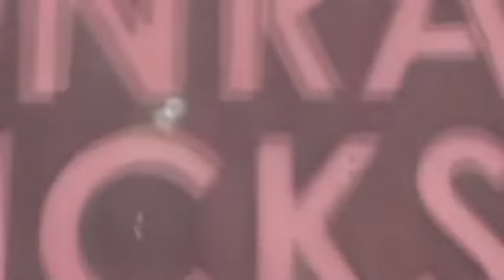CMM presents The coolest coffee maker (Open Street Lower Main)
A complex coffee maker entertains the Open street Crowd